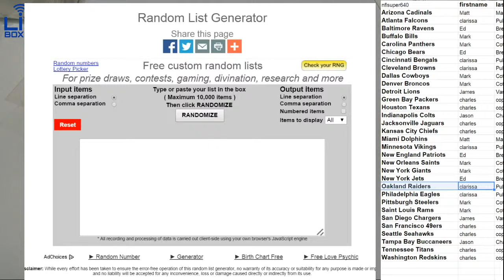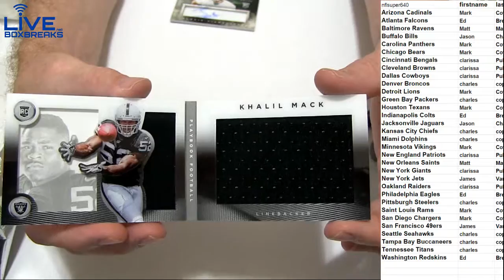NFL 832 LBB